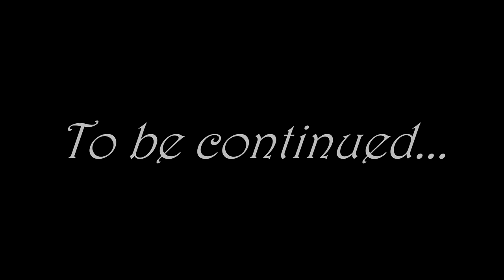[JV] Pokemon Rouge Feu - Le Random chance de Hirakû ! | #2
C'est repartit pour Pokémon Rouge Feu en Random !

On ne sait jamais quel Pokémon on va rencontrer dans les hautes herbes, ni combattre auprès des dresseurs, et c'est ça qui est excitant !

Sauf que Hirakû s'envole grâce à son Random chance de la mort, et quant à moi ben... je subit D':